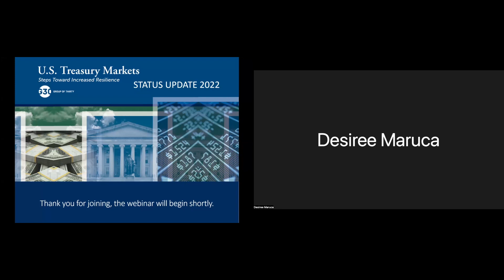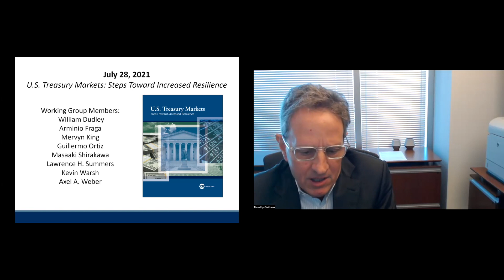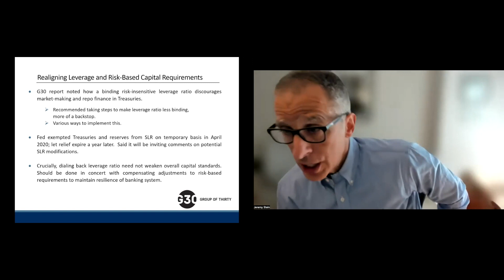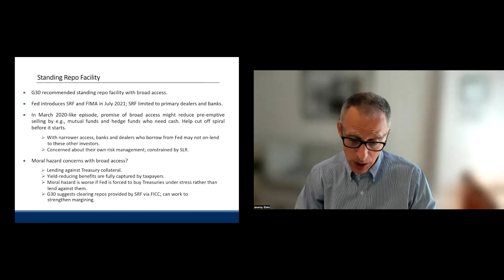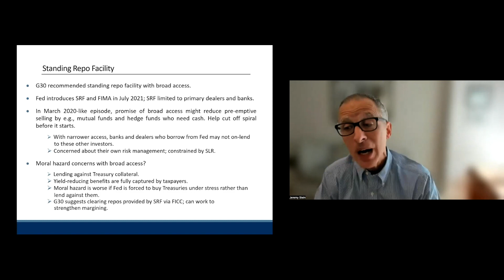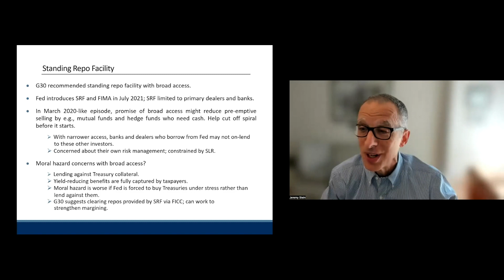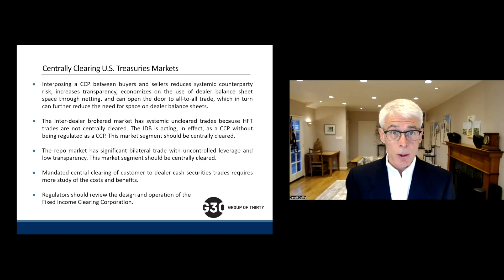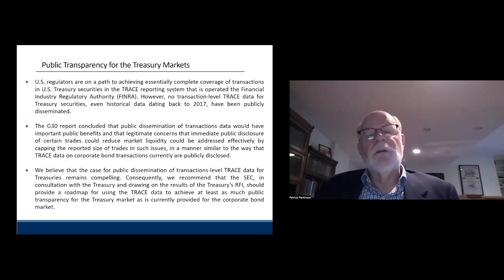U.S. Treasury Markets: Status Update 2022 - G30 Special Report Launch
The G30 held a live webinar launch for their latest publication: U.S. Treasury Markets: Steps Toward Increased Resilience Status Update 2022. The webinar features remarks from the Chair of the Working Group on Treasury Market Liquidity, Timothy F. Geithner, Project Director Patrick Parkinson, and Project Advisors Darrell Duffie and Jeremy Stein.